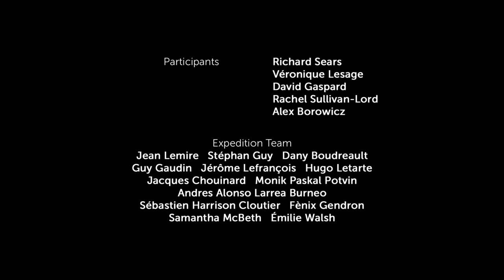The Best Place To Observe The Earths Last Giants | 1000 Days For The Planet | Documentary Central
1000 Days for the Planet is the latest project from world-renowned scientist and UN Ambassador for the Environment, Jean Lemire. Lemire explores the world from his 50-foot sailboat, the Sedna IV, stopping everywhere from Alaska to the Philippines. Along the way, the series reveals the extraordinary beauty of the planet whilst helping us understand how our living environments function, and ultimately ponder the great challenges we all face.

Exploring life from ocean depths to mountain peaks, and from vast savannahs to the heart of the jungle, this series is beautiful and challenging. 1000 Days for the Planet is a journey around our vast planet to discover life’s extraordinary diversity and to bear witness to its fragile balance.